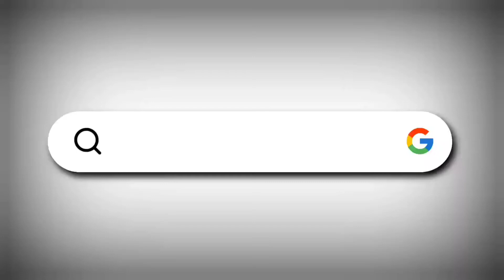INDI : Press ke sawal MLA ke jawab | I today news indi